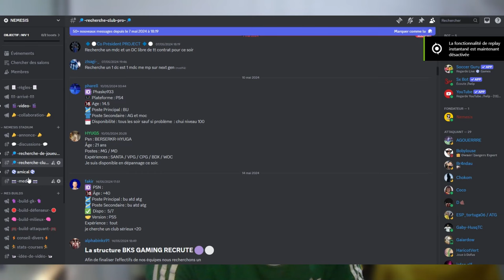BUILD CLUB PRO EAFC 24 / MC Ngolo Kanté / POLYVALENT / OFFENSIF / DÉFENSIF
Pour créer un site internet  : atlaspc.fr